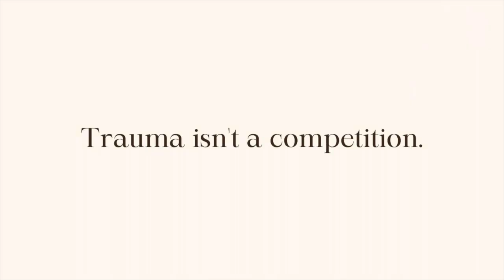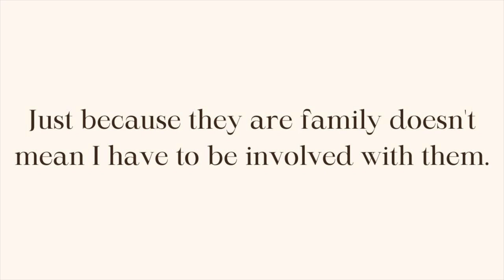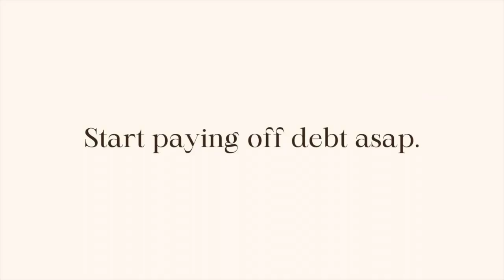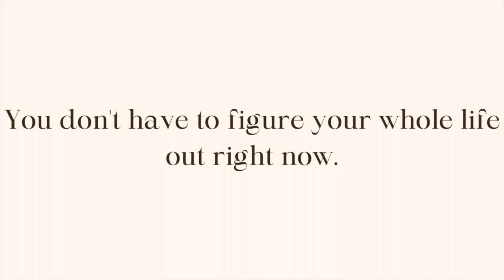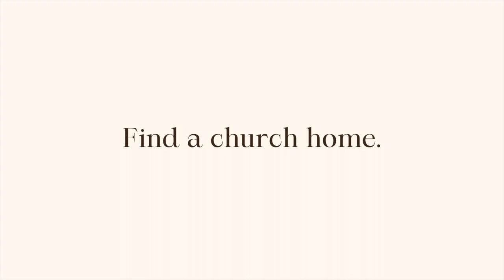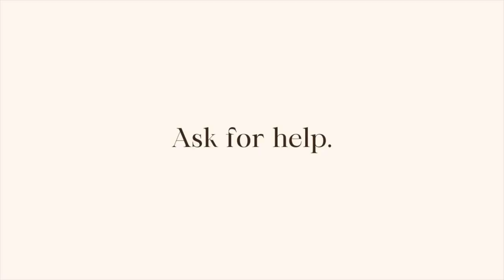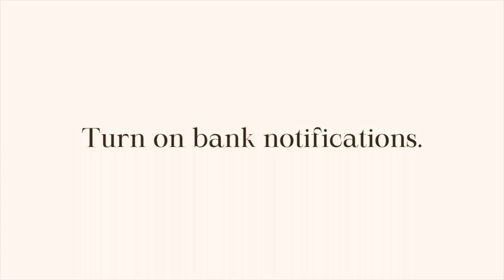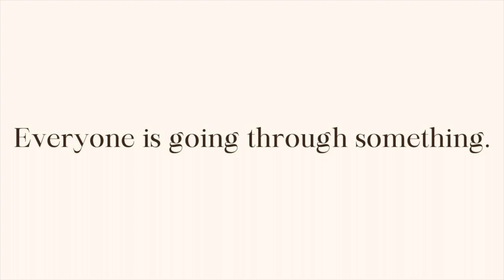20 things I learned in my 20s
Just a little life advice on 20 things I learned in my 20s.

Many of them had mini-lessons that I forgot to write down but here's a quick summary
1. Trauma isn’t a competition
2. Say no to things you dont want to do
3. Just because they are family doesn’t mean you have to keep a relationship going
4. Start paying off debt as soon as possible
5. You don’t have to have life all figured out (career, marriage, etc)
6. Take tons of photos even when I don’t feel “pretty” it’s about the memories
7. Set goals that are for me and not based on what others are setting
8. Prioritize my faith and find a church home
9. Ask for help - I don’t have to do all the things by myself. Voice my needs and figure out how to get them met. I’m responsible for keeping my sanity
10. Nothing is an emergency - take a moment to think things through and don’t adopt the problems of others. An emergency for you is not an emergency for me. Don’t default into panic mode
11. There’s power in my language
12. There’s levels to friendship (situational, unintentional, lifelong) - you don’t have to keep everybody
13. Turn on text notifications for my bank accounts - Get overdraft protection and get text reminders when my balance is low
14. Wear the clothes.
15. trust your gut if a person or situation seems off, run.
16. Everyone has problems and is going through something. Be kind and understanding that youre not the center of their universe. how people treat you is a reflection of their own issues. Adjust accordingly
17. have fun, enjoy experiences thats not just the club (meet up, connect with others with a diff world view to be exposed to new ways to have fun for cheap or free)
18. Don't commit to a partner too early (notice red flags, toxicity, drama) and get out.

Camera to record: Canon G7X Mark II

KAY HILLMAN BIO: Kay is a first time mom and creative entrepreneur. She is passionate about helping other women build a business they love that allows them to snuggle a little tighter with their little one. Her goal is to give tips, tricks, and hacks to help women juggle their busy life and entrepreneurship. She is a social media and digital marketing expert and has a mission to spread her message far and wide! An educator at heart, she is cultivating a community of women that want to create a business they love to support the family they love even more!